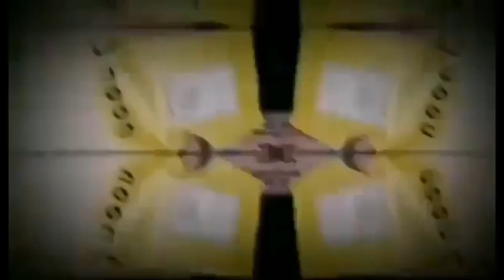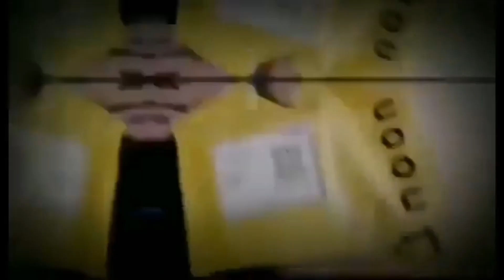PATUCHADAHAN NG MGA SUPPORTER LUMALA?? "TEAM ROCHELLE AT TEAM EDRICA" MAGKAKA SUNDO PABA?? ALAMIN‼️